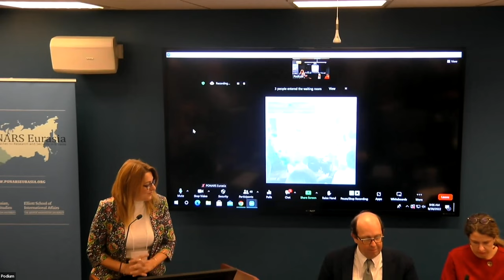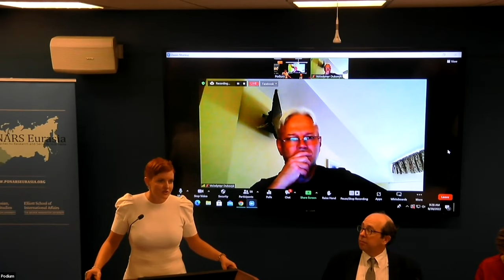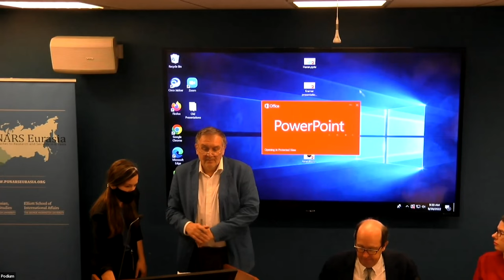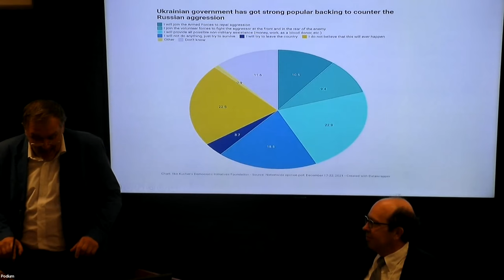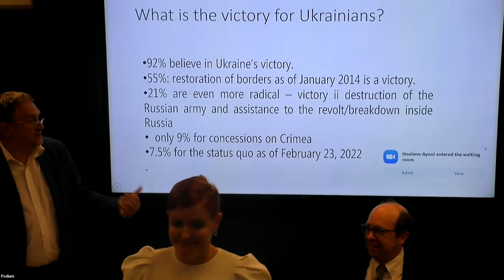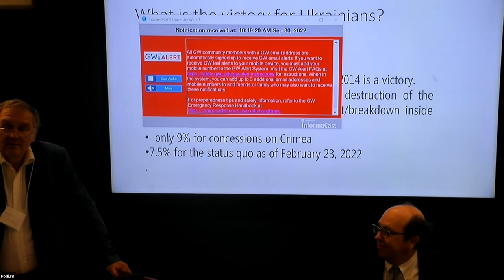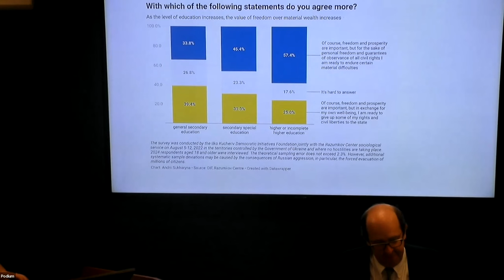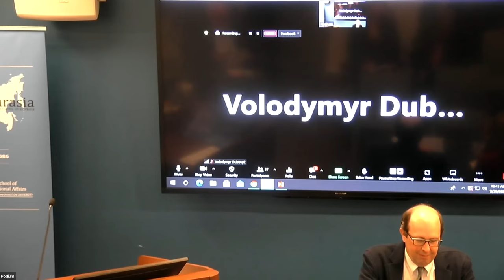Panel 1: Russia's War on Ukraine - PONARS Eurasia Fall Conference 2022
Panelists share their research on the theme of Russia's War on Ukraine.

TIMESTAMPS

17:25 Polina Sinovets, Odesa Mechnikov National University
“The Nuclear Weapons Factor on Interstate Politics in the Russia-Ukraine War”

25:40 Olexiy Haran, Kyiv Mohyla Academy, (co-authored with Petro Burkovskyi, Democratic Initiatives Foundation, Ukraine)
“The ‘Nuclear Option’: Is a Ukrainian Victory More Detrimental to the West than a Stalemate?”

04:25 Volodymyr Dubovyk, Odesa Mechnikov National University
“Ukraine-US Relations in Times of Big War: The Ultimate Test of the Strategic Partnership”

40:10 Tetyana Malyarenko, National University Odesa Law Academy
“The Changing ‘De-facto State Playbook’: From Opportunism to Strategic Calculations”

55:40 Discussant: Melinda Haring, Deputy Director, Eurasia Center, Atlantic Council

Recorded at the Elliott School of International Affairs on September 30th, 2022.